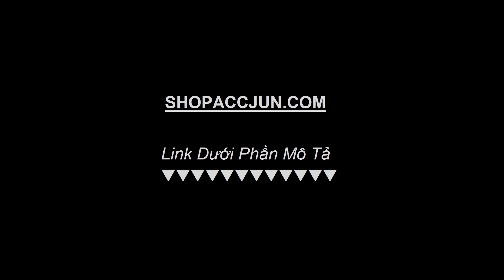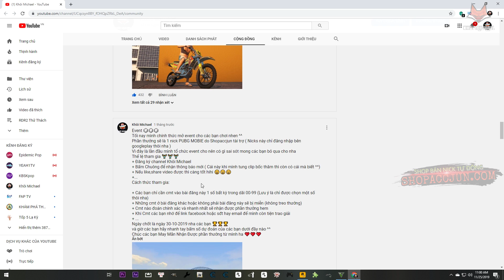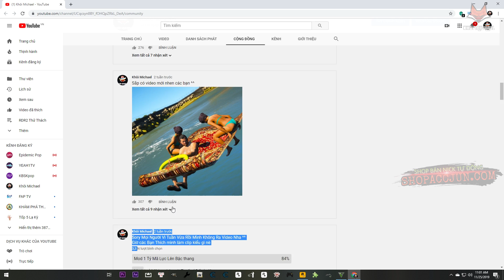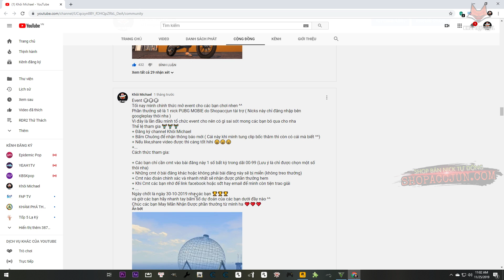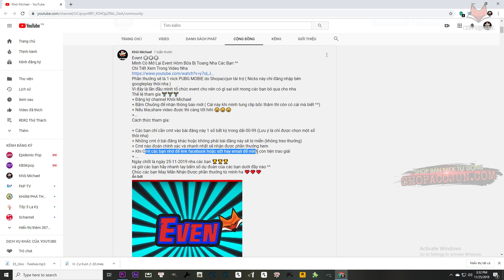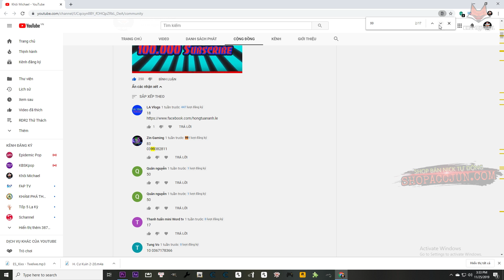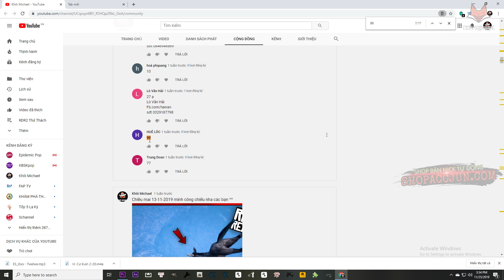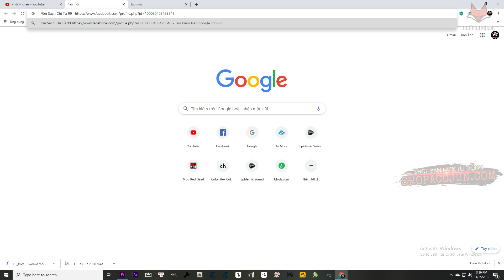GTA5|Quay Ping Pong Và Chốt Giải Thưởng|Ai Là người May Mắn|Khôi Michael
► Music Intro : V.A – Electro - Light - Symbolism